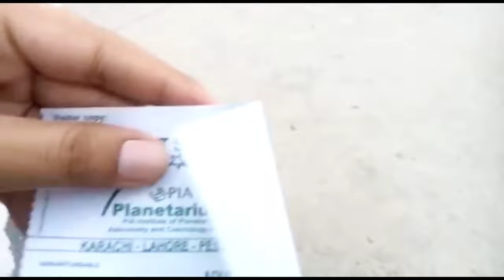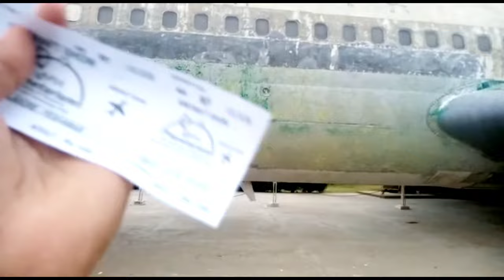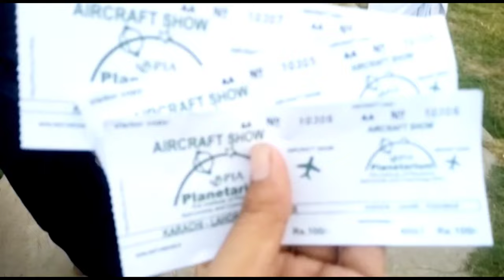visit P.I.A Planetarium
Thanks for ur appreciation ❣️